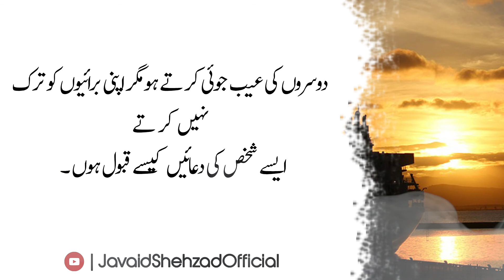Pyaas Quotations In Urdu | Dua Qabool Ku nahi Hoti | Fabulous Quotes | Inspirational Quotes In Urdu